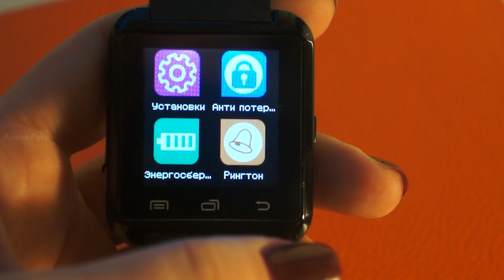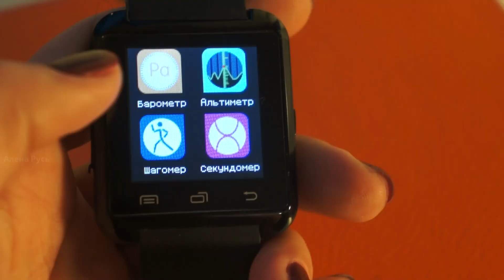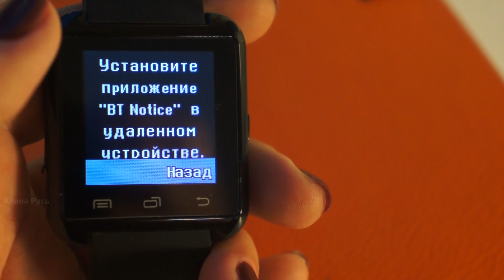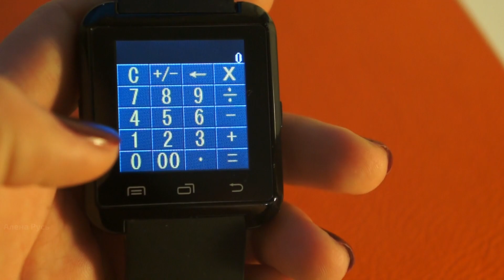Супер дешевый китаец в майке лидера продаж алиэкспресс обзор китайские умные часы видео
Сидела я вечером, делать было нечего. Взяла, да заказала себе самые дешевые китайские часы, которые были на алиэкспресс. Вышли они мне за 800 рублей. Почитала отзывы, обрадовалась, хотя тень сомнения в функциональности этого китайца все же была. "Ну да ладно" - подумала я. Дело сделано. Жду. Через месяц приходит почтовое извещение и я бегу на почту, чтобы получить, наконец, свои умные часы. Ура! Принесла, распаковала, денек походила и поняла, что лидером эти китайские часы были лишь в топе продаж.
Дала смарт часам еще один шанс и проходила в них неделю. Хех... В общем, недорогой гаджет - это хорошо, а в остальном. А впрочем, смотрите мой обзор, в видео вы узнаете все, что я думаю насчет китайца смарт вотч.